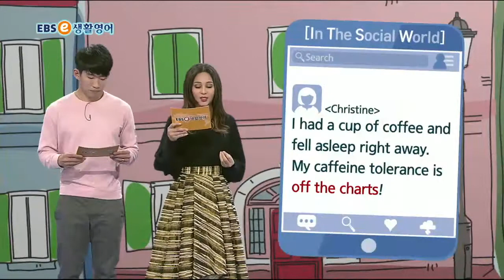ebse 생활영어 시즌4 - 생생 KEYWORD 252. 평소보다 더 높아요_#003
생생 KEYWORD 252. 평소보다 더 높아요,

2TV 본방 (월~일) 10:30~11:00